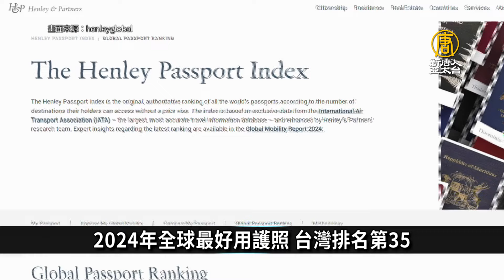印尼總統訪菲律賓 加強安全合作抗共｜寰宇掃描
🔸韓特·拜登意外快閃美眾院聽證會
🔸印尼總統訪菲律賓 加強安全合作抗共
🔸南韓最大在野黨前黨魁李洛淵 宣布退黨
🔸2024年全球最好用護照 台灣排名第35